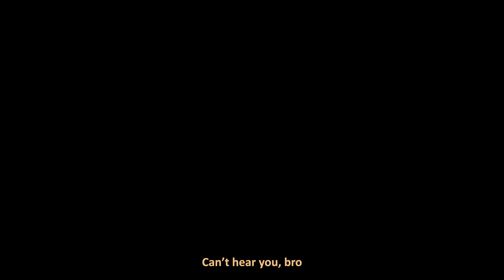Parabéns - Lil Nenis | De Férias #1 "São Paulo" (Clipe Oficial)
Ouçam em todas Plataformas Digitais :

Siga o Lil Nenis em suas redes : @lil_nenis

🎬 Assista agora ao clipe oficial de "Parabéns" e curta a estética ! 🌤️🌞

🔥 Sinopse:

"Parabéns" é um emocionante drill trazido à vida pela voz de Lil Nenis. Nessa música, o artista compartilha uma história profundamente pessoal, levando-nos a um dia especial em sua vida. Ele nos transporta para a manhã de seu aniversário, onde acordou em uma casa com piscina, rodeado de amigos e com o clima festivo acentuado por alguns whiskies. Com suas rimas distintas e autenticidade, Lil Nenis nos envolve em sua narrativa, compartilhando momentos que refletem sua jornada e a atmosfera única que o acompanha. Prepare-se para mergulhar nesse relato cativante e curtir o ritmo contagiante de "Parabéns". 🎶🎉🥃

🎥 Vídeo:

Nesse clipe, Lil Nenis se apresenta em frente a um microfone, com uma piscina ao fundo. Com apenas duas câmeras, o clipe tem uma abordagem intimista, mostrando a energia contagiante do artista e a beleza do ambiente. A música contando sua história ganha destaque no clipe.
Prepare-se para curtir "Parabéns"! 🎤🏊🎶

⚙️ Informações Técnicas:

Câmeras utilizadas: Sony Alpha a7S II, Canon 5d Marc IV
Resolução: 4K Ultra HD.
Direção: Kawan Melo (Zine).
Produção Musical : Gustavo de Oliveira (AK RARE)
Assist. de direção: Tessa Cantal
Produção: Calli Fernandes, Tessa Cantal e Three Silva
Assist. de produção: Dani Almeida
Operador de câmera: Three Silva e Kawan Melo (Zine)
Dir. de arte: Dani Almeida
Edição : Kawan Melo (Zine)

Uma produção de : Autentirap + Atria

🤝 Apoie nossos Aventureiros:

Se você gostou do nosso clipe e deseja ver mais conteúdo cheio de emoção como esse, considere apoiar nossa equipe! Cada visualização, like, comentário e compartilhamento conta muito para nós e nos ajuda a continuar produzindo vídeos empolgantes e inesquecíveis para você.
Além disso, Você pode apoiar à Gravadora AutentiRap e virar parte ativa no nosso crescimento.

Envie um email para conhecer mais e receber conteúdos exclusivos. Vamos construir juntos um futuro musical brilhante! 🎶🙌

🎁 Agradecimentos Especiais:
Queremos agradecer a todos os nossos apoiadores que tornaram esse projeto possível. Seu apoio e incentivo são essenciais para continuarmos buscando novos horizontes no mundo da música!

• Kaioba Chef: O sabor dos melhores donuts da Z/O de São Paulo! Uma doçura que vai encantar seu paladar." @kaiobachef

🙏 Obrigado por fazer parte dessa jornada conosco! Agora, aperte o play, aumente o volume e curta essa musica junto com a gente!